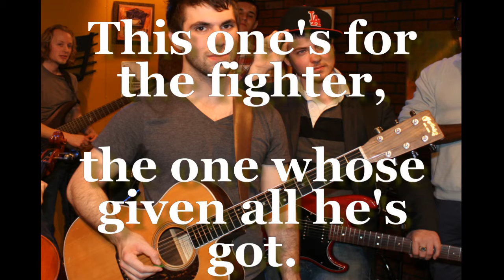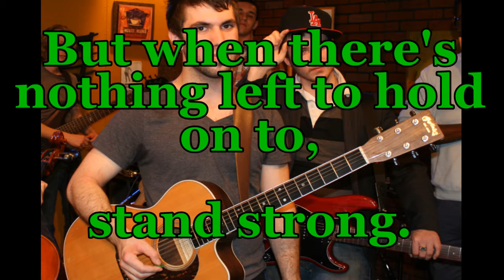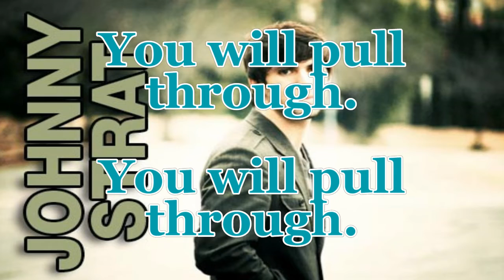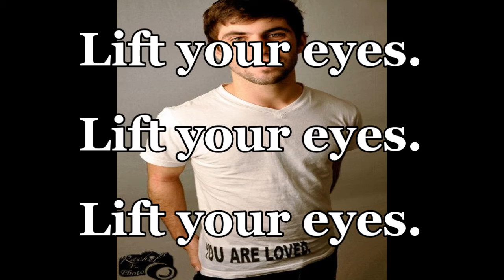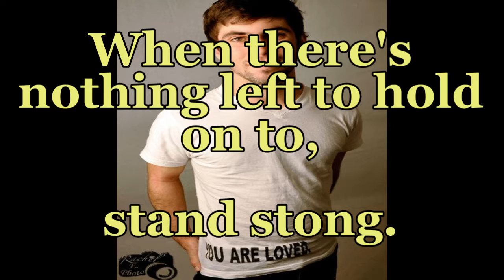John Stratton "Stand Strong" lyrics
He is a great singer with a beautiful voice so check out his stuff! :)

I find this song very inspiring and for even more inspiration watch Courtney's adoption story